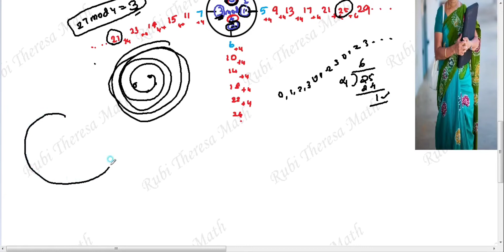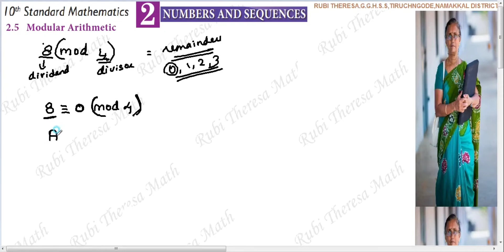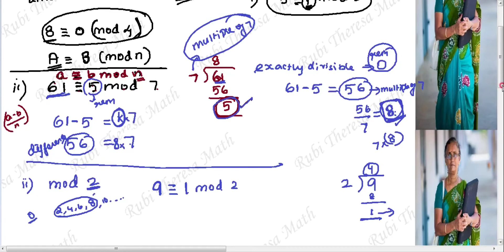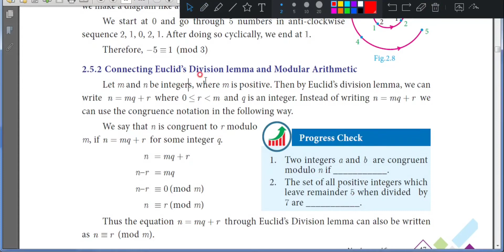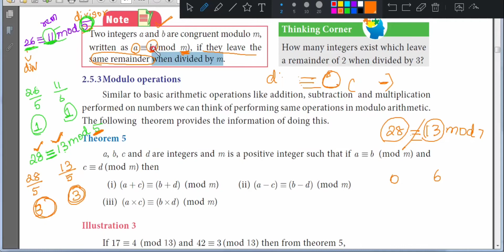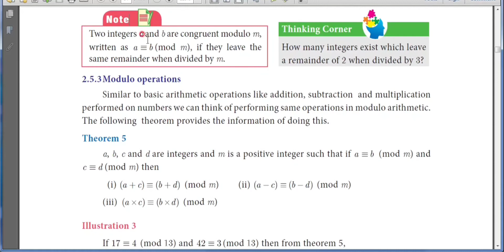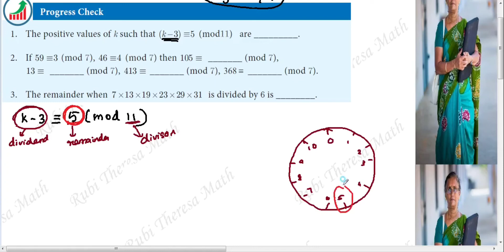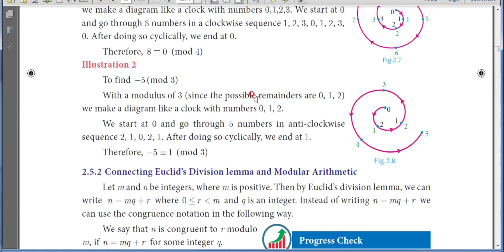10th Maths _ TN Samacheer kalvi _ Numbers &Sequences _ Modular Arithmetic - Concept Explained